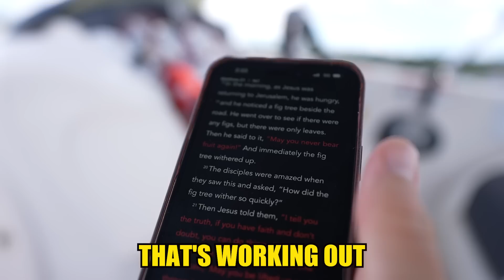How I'm doing...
I have been learning and growing

Get All I want by Kodaline and over 1M + mainstream tracks

License ID: AR4ZrDmG4we